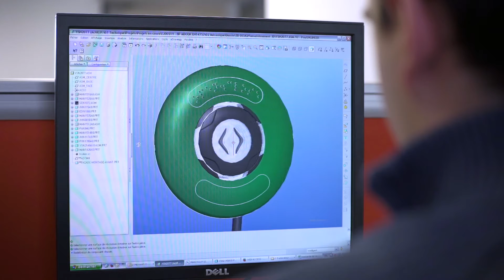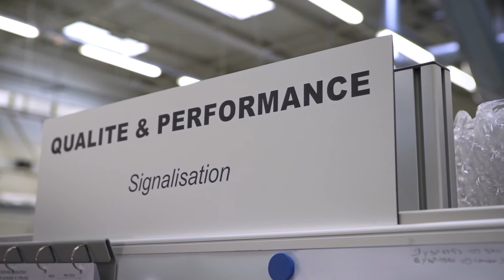MAFELEC, specialist of Human Machine interfaces.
We are specialized in designing sub-assemblies and equipment designed to operate in the most aggressive environments. Our products are adapted to your needs and are intended for applications in harsh environments: Sealing, shock / vibration, climatic, electromagnetic disturbances …